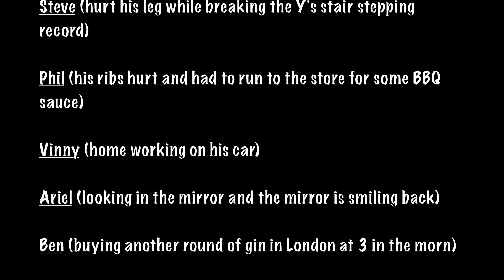Yeah Y boys (and girls)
right right